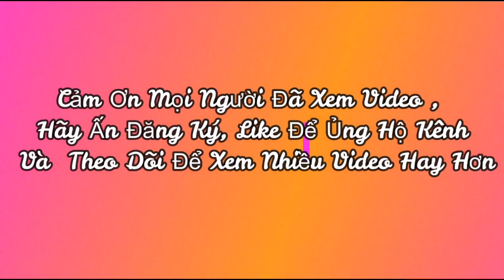Biển sầm sơn thanh hóa, gái xinh đẹp như hoa